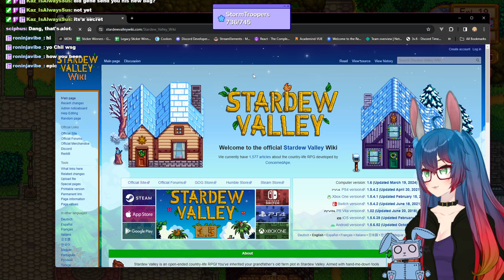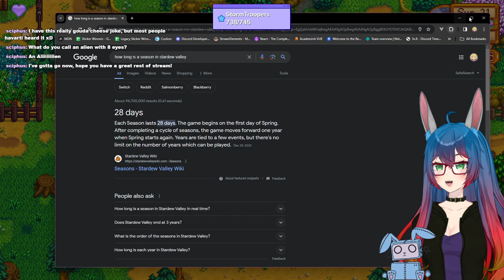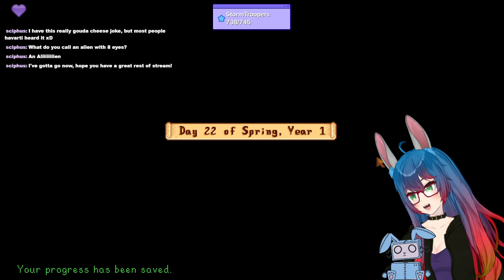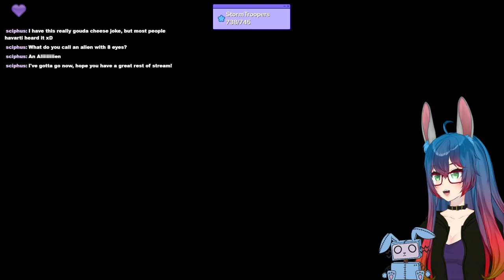Stardew Valley 1.6 Update : part 3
Come join in on the fun 4 times a week!